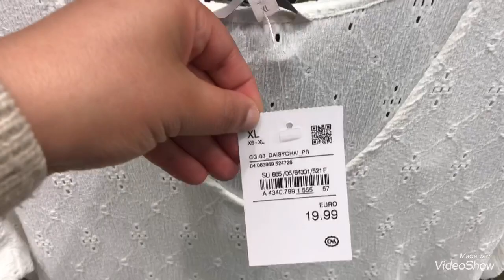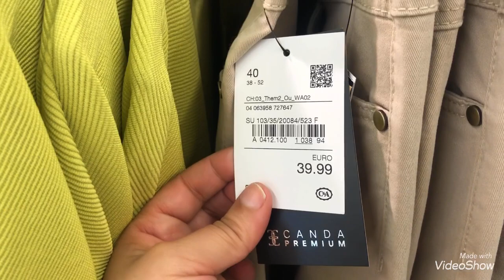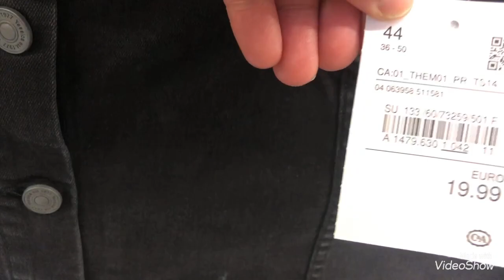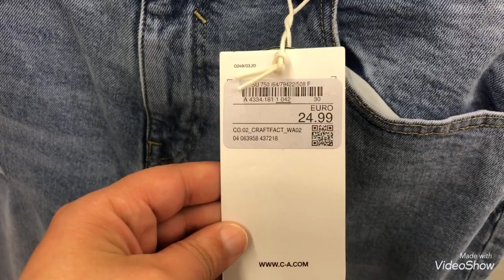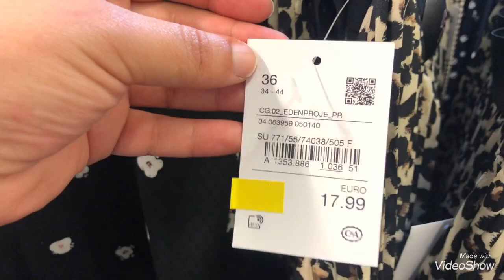C&A : NOUVELLE COLLECTION FEMME 21 mai 2021